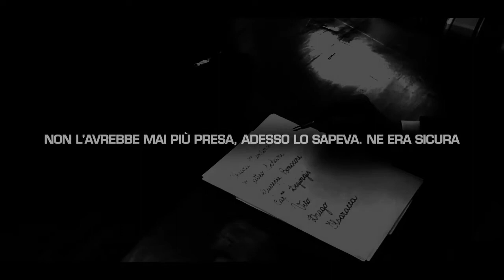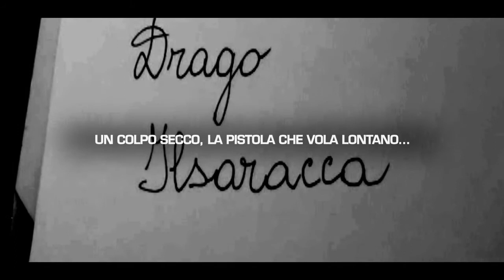"Fino all'ultima bugia", di Mario Nejrotti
Italia, Torino. Una banda di delinquenti, gestita da un potente e misterioso personaggio, sta preparando, in collaborazione con importanti famiglie calabresi, un sostanzioso traffico di cocaina. Ma anche quando un'operazione sembra semplice non bisogna mai sottovalutarne i rischi, soprattutto quando le distrazioni aumentano.
Croazia, isola di Lissa. Dal traghetto in arrivo dall'Italia sbarcano Matteo, un giovane dottore torinese, e Chiara, una studentessa anch'essa di Torino. Come i loro sguardi si incrociano, è subito amore, ma un oscuro passato rincorre la ragazza. Chiara sta scappando. Da chi? E soprattutto, perché?

Una giovane universitaria, un affascinante medico alla ricerca della vocazione perduta, carichi di cocaina provenienti dal Sud America, un'organizzazione di malviventi torinesi, un giovane poliziotto infiltrato, un generale ufficialmente in pensione e ufficiosamente molto attivo come agente speciale per i servizi segreti italiani e una combriccola di ex militari croati sempre pronti a battersi per una buona causa: questi sono i variegati ingredienti che compongono l'intreccio dell'avvincente romanzo di Mario Nejrotti.
Il risultato è un mix perfetto tra storia d'amore, spy-story, romanzo d'avventura e poliziesco.
Non è una semplice storia di droga e non è una smielata storia d'amore fine a se stessa: tra bugie, rocambolesche avventure e incredibili colpi di scena, la tensione cresce sempre più e con essa la curiosità. Questo è uno di quei libri che si leggono tutti d'un soffio, un romanzo coinvolgente che terrà con il fiato sospeso fino all'ultima pagina.
Chiara Bertino